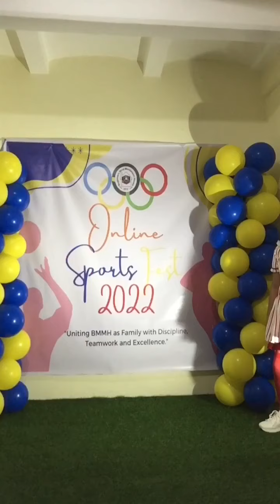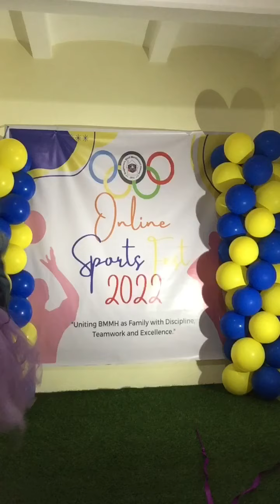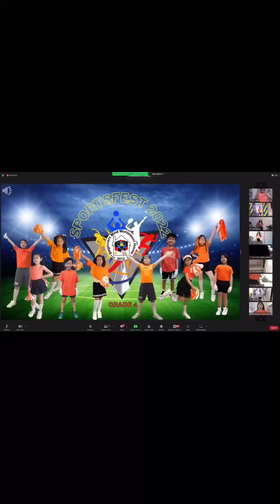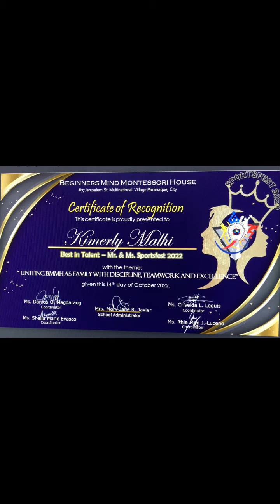Online Sport Fest 2022 | Kimmy 🦋